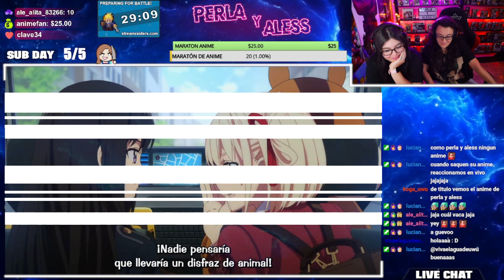LYCORIS RECOIL + OPENING "MISIÓN ARDILLA" por PRIMERA VEZ😱CAPITULO 2😍 REACCIÓN